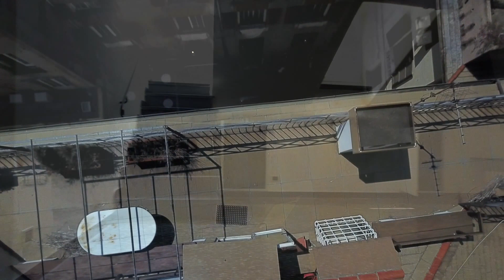Vendita attico bilivello mansardato Centrostorico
Centrostorico Via David Chiossone, zona San Matteo, proponiamo in vendita attico bilivello mansardato di 172 mq così composto: ingressino e ampia camera al livello d'ingresso; mediante scala interna si accede al livello soprastante dove abbiamo salone doppio con camino e accesso al terrazzo, cucina, bagno, zona lavanderia, camera matrimoniale con servizio igienico privato e spogliatoio.
La casa è dotata di un terrazzo di 21mq, con vista panoramica sulla città, raggiungibile mediante scala interna dal salone.
Questo immobile proposto in vendita in via Chiossone, è sicuramente unico nel suo genere ed è dotato di riscaldamento autonomo, porta blindata, travi in legno a vista, camino, pavimenti in graniglia e parquet.
Lo stabile, con un magnifico portale quattrocentesco, è sottoposto al vincolo della Soprintendenza ai Beni Architettonici e si presenta con parti comuni ordinate.
La richiesta per questo immobili in vendita a pochi passi da Piazza De Ferrari pari ad € 425000,00. Volendo possibilità di acquisto di posto auto coperto.